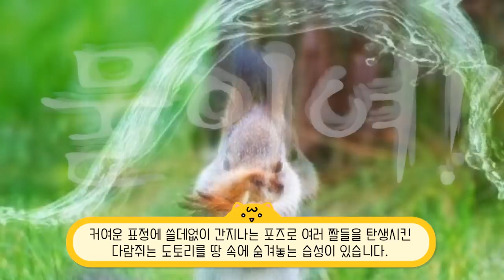알아둬도 아무 쓸데없지만 은근히 신기한 동물 잡지식 1탄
알고 있기에는 아무짝에 쓸모없지만 은근히 신기한 시리즈 두번째 영상으로는 동물에 관한 잡지식 TOP10을 선별해봤습니다! 맛있게 시청하세요!!♥